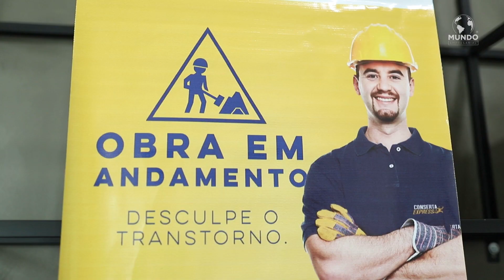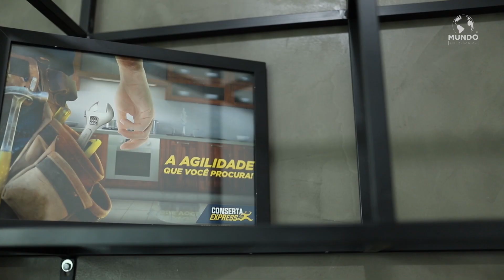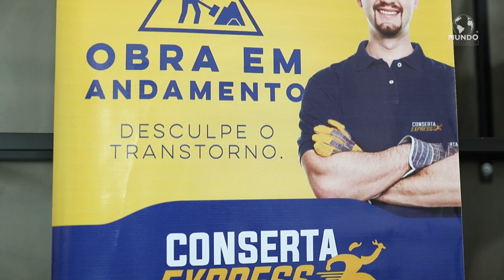CONSERTA EXPRESS - CAMPINAS/SP - MUNDO EMPRESARIAL